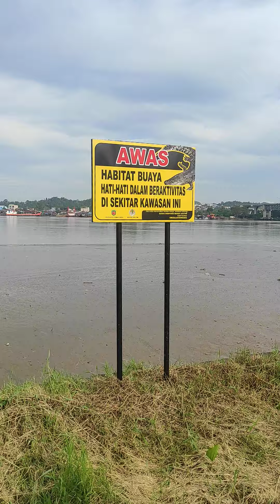Taman Bebaya Samarinda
Taman bebaya ini terletak di Kota Samarinda, Kalimantan Timur, Indonesia. Taman ini merupakan salah satu taman terbesar di Kota Samarinda dan menjadi tempat favorit bagi warga yang ingin berolahraga atau bersantai di alam terbuka.

Taman Bebaya Samarinda terletak di Jalan Slamet Riyadi, Kota Samarinda. Taman ini dilengkapi dengan berbagai fasilitas yang dapat dinikmati oleh pengunjung, seperti jogging track, lapangan bulu tangkis, lapangan sepak bola, taman bermain anak, serta area picnic dengan pemandangan yang indah.

Di taman ini juga terdapat beberapa spot foto yang menarik, seperti patung buah-buahan dan tugu yang bisa menjadi latar belakang foto yang keren. Selain itu, taman ini juga memiliki taman bunga yang indah dengan berbagai jenis bunga-bunga yang menghiasi taman.

Taman Bebaya Samarinda merupakan tempat yang cocok bagi Anda yang ingin berolahraga atau bersantai di alam terbuka, sambil menikmati suasana segar dan udara yang sehat. Taman ini juga merupakan tempat yang cocok bagi keluarga yang ingin bersantai bersama atau mengajak anak-anak bermain di taman bermain yang ada.

Taman Bebaya Samarinda buka setiap hari dari pukul 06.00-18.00 WITA. Biaya masuk ke taman ini gratis, sehingga Anda bisa menikmati semua fasilitas yang ada di taman ini tanpa harus membayar biaya tambahan. Jadi, jika Anda sedang berada di Kota Samarinda dan ingin menikmati suasana segar dan udara yang sehat, jangan lupa untuk mengunjungi Taman Bebaya Samarinda.